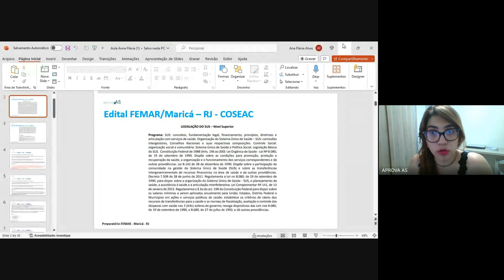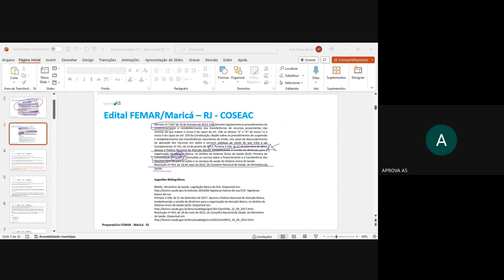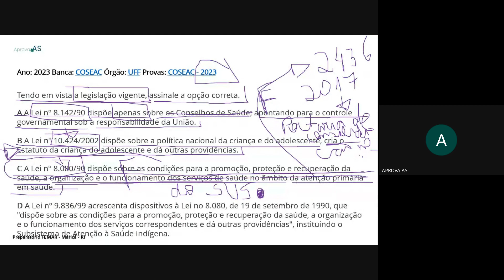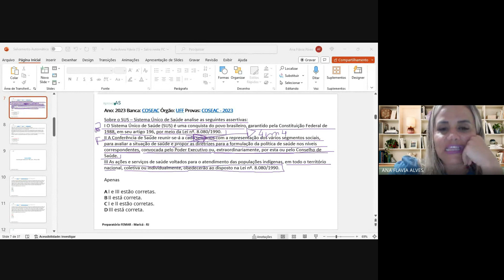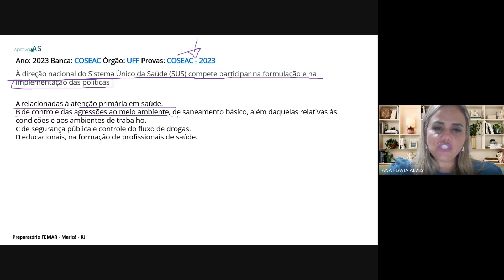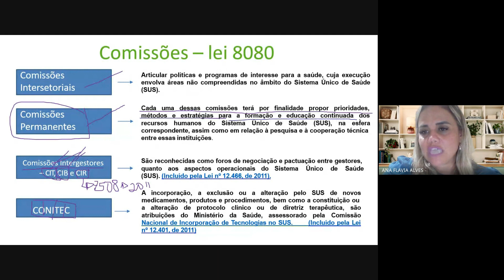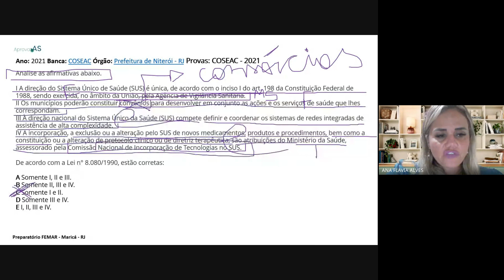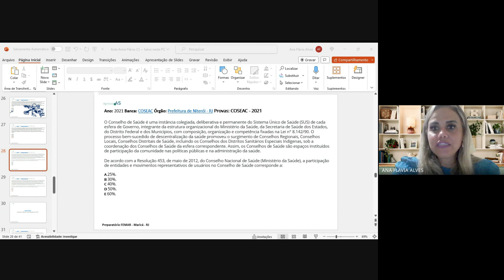Concurso Maricá 2023/2024 Legislação do SUS/Análise do Edital e Resolução de Questões COSEAC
A Professora Ana Flávia do Aprova AS fez uma análise do edital e da Banca COSEAC e resolveu questões dos conteúdos do edital do Concurso de Maricá.

Se prepare com o Aprova AS para o Concurso de Maricá

✅ Estude com quem tem aprovado Assistentes Sociais nos primeiros lugares!🏆
Transcrição